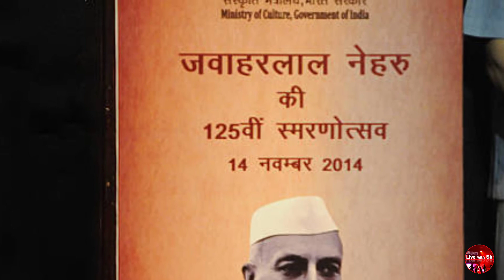Fact about Nehru || नेहरू से जुड़ी अनोखी बाते || LivewithSk || LSK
आज हम बात करने वाले है मोती लाल नेहरू के बारे मे | तो चलिए शुरू करते हैं|